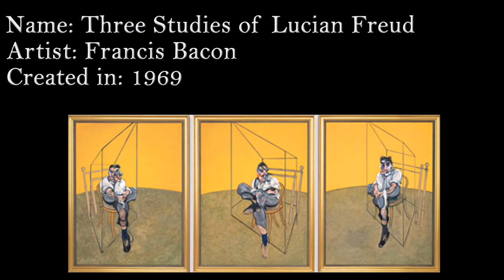The Ten most expensive paintings in the World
A compilation of the ten most expensive paintings in the world.